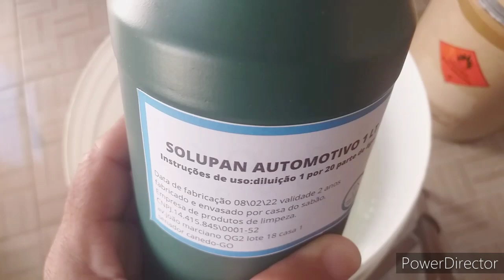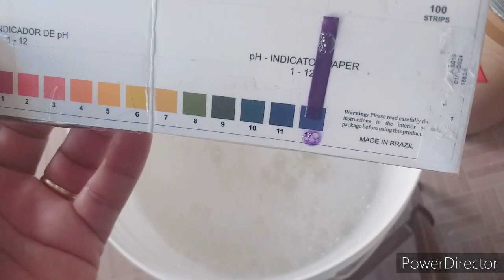SOLUPAN COMO FAZER A DILUIÇÃO PARA USO | Casa do Sabão